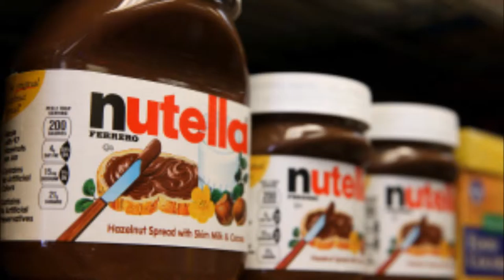Man Punches 78 Year Old Over Nutella Samples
Man In Burbank faces jail time for punching elderly man over nutella samples.